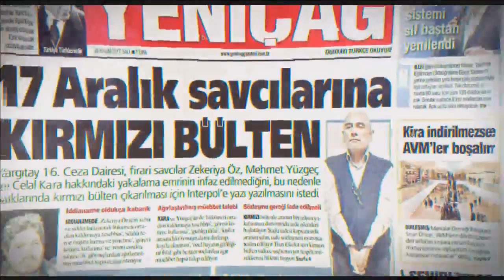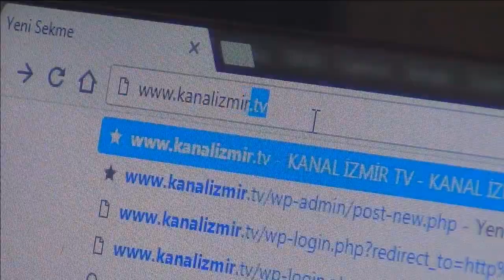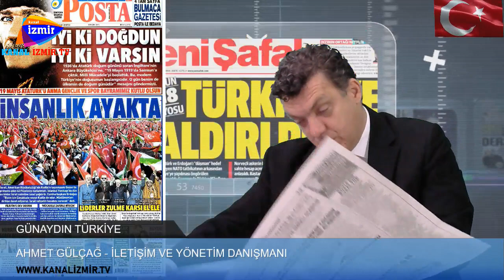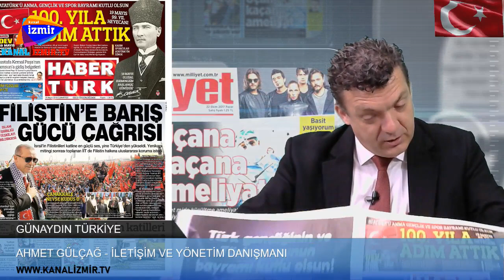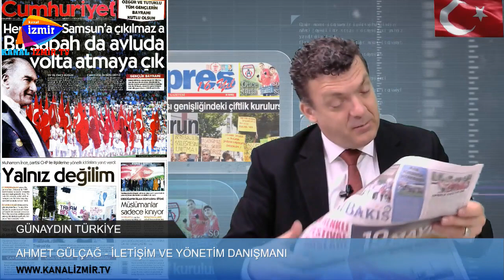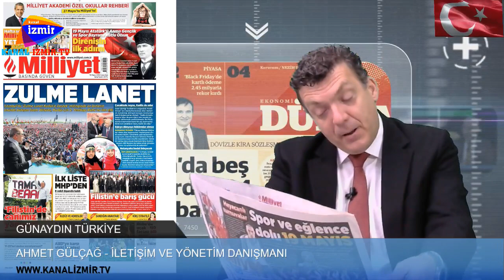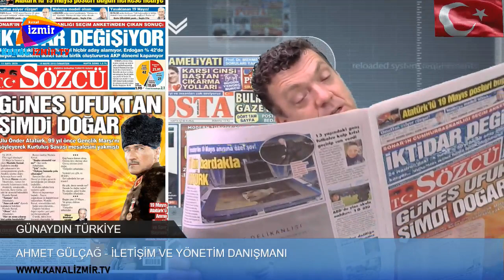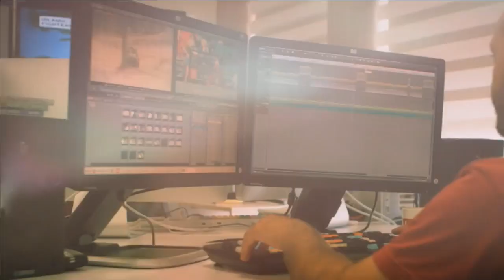19 MAYIS AHMET GÜLÇAĞ GÜNAYDIN TÜRKİYE